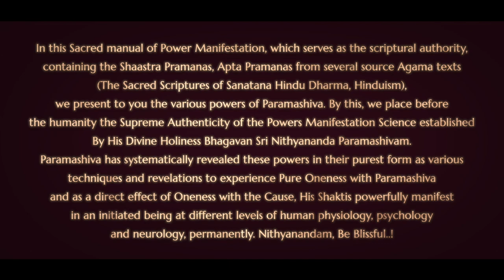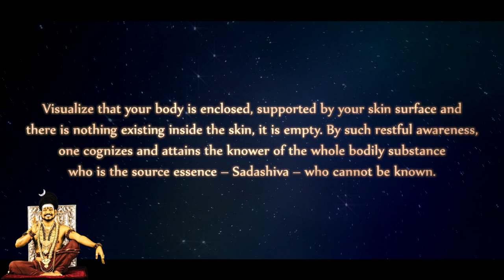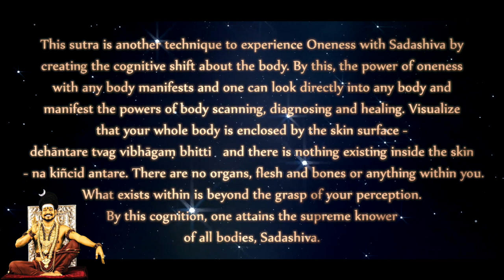Empty body covered by Skin - Nithyananda Jnana Paddhati (Verse 13) - Third Eye Powers